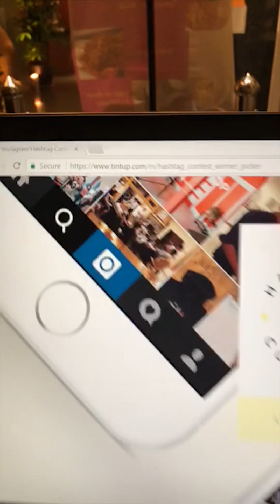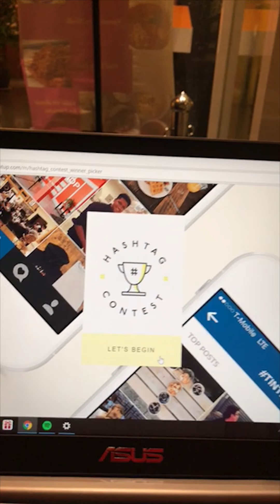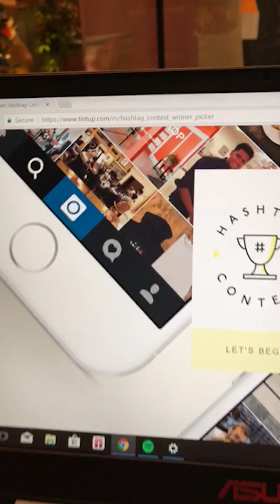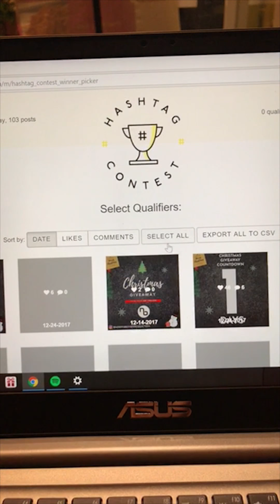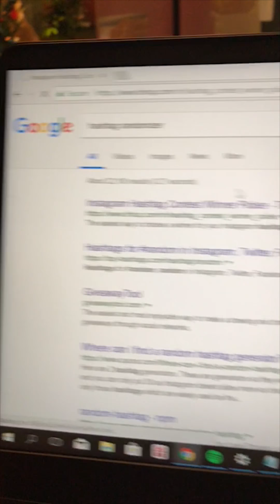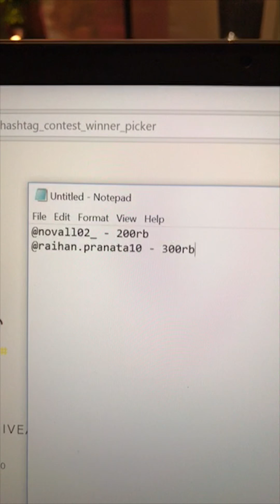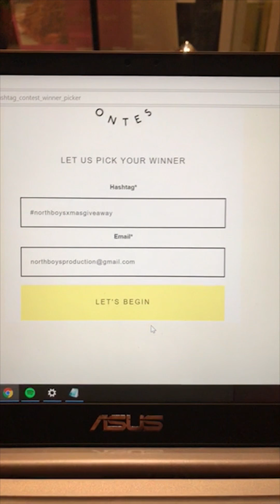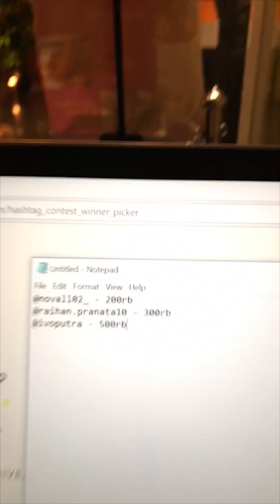North Boys Giveaway - Instagram Live Record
Selamat Kepada Pemenang !